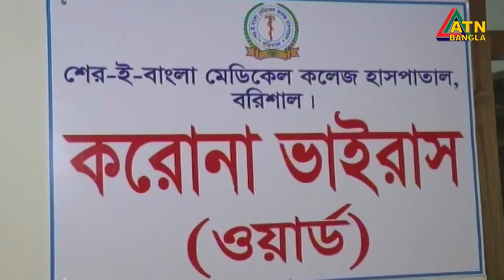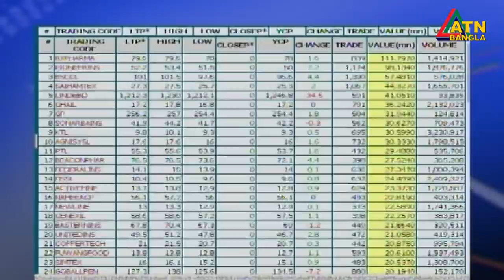এটিএন বাংলা দুপুর ১২ টার সংবাদ। 30.07.2020 | ATN Bangla News at 12 pm